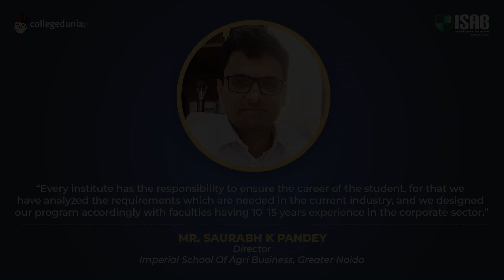Mr. Saurabh K Pandey | Director | Imperial School Of Agri Business, Greater Noida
Next in our series of Thoughtful Leaders, we have, Mr. Saurabh K Pandey, Director, Imperial School Of Agri Business, Greater Noida